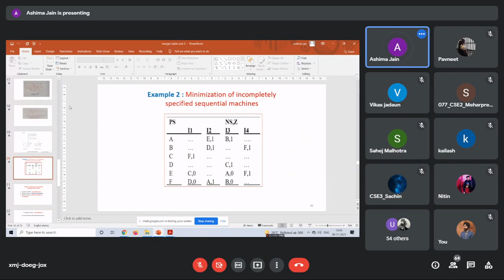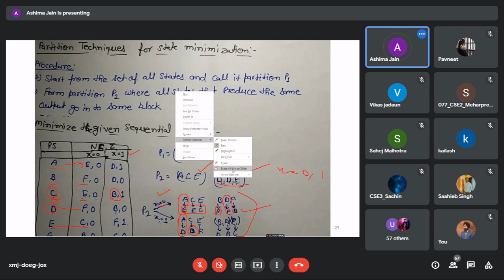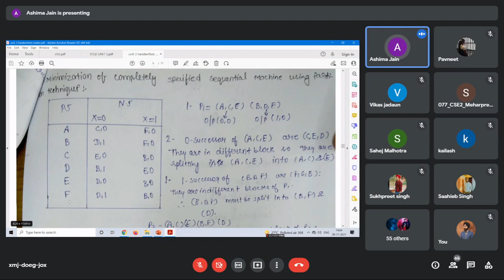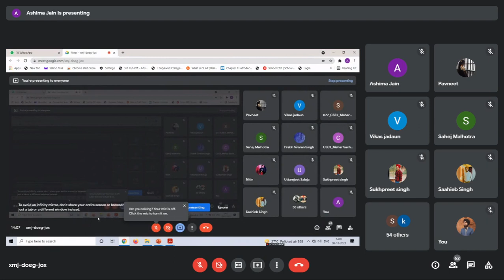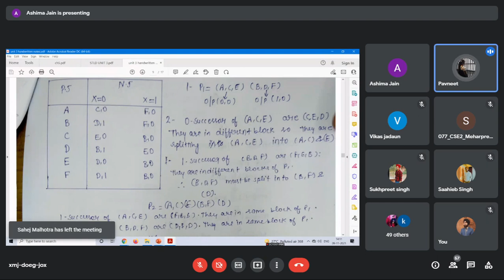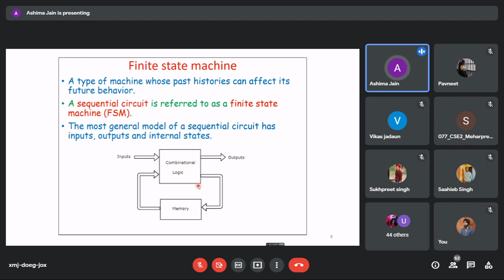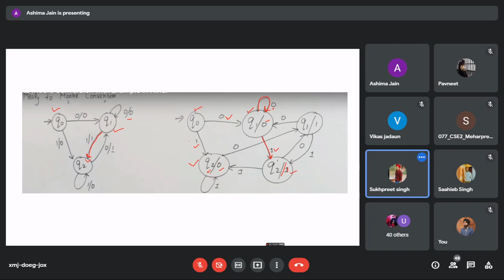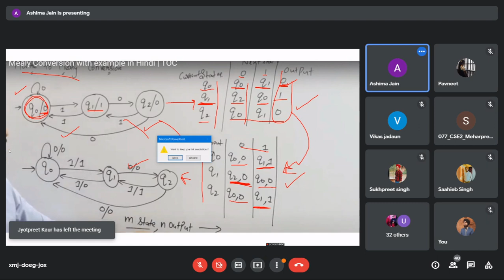STLD l 9-NOV | CSE B